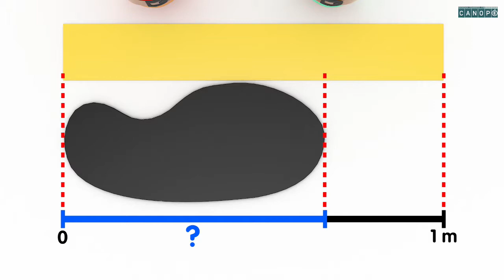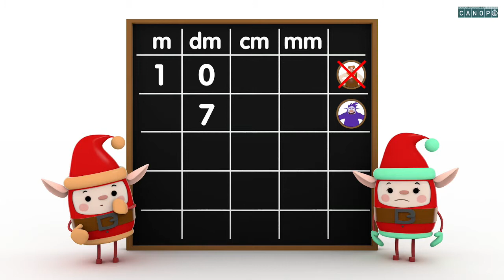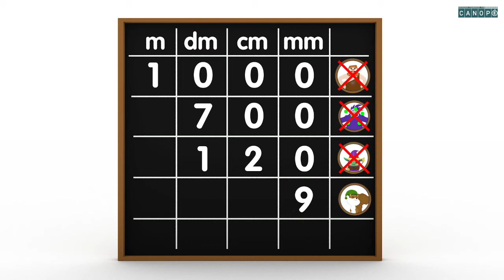Convertir du m au mm avec des entiers